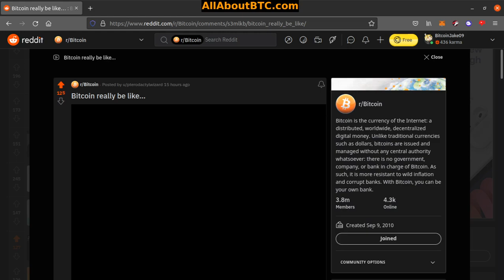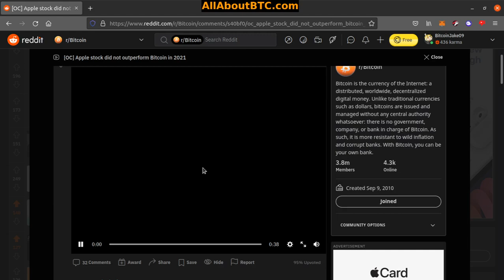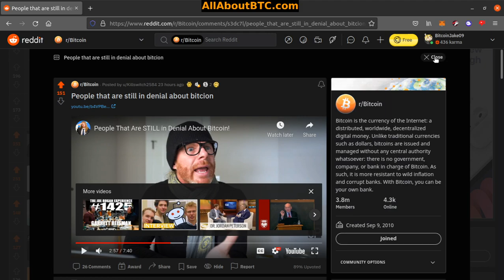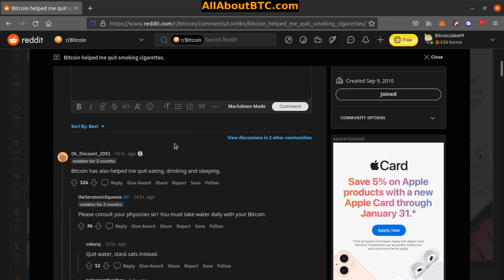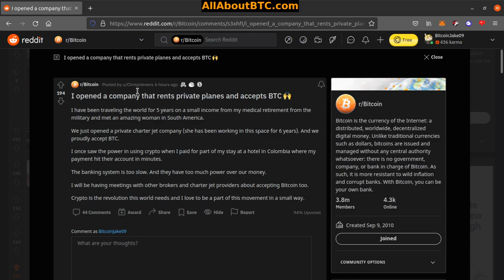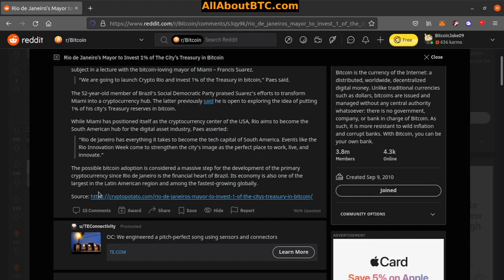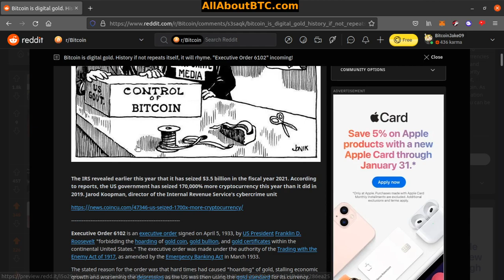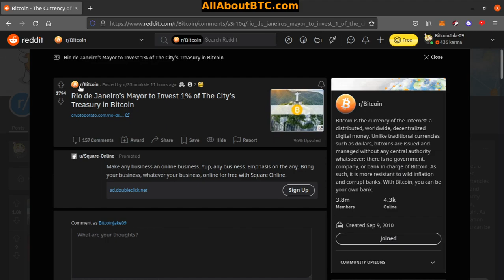People that are still in denial about bitcoin | r/Bitcoin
10: Bitcoin really be like…

9: Rio de Janeiro to store 1% of treasury reserves in Bitcoin, watershed moment for crypto

8: [OC] Apple stock did not outperform Bitcoin in 2021

7: People that are still in denial about bitcion

6: Bitcoin helped me quit smoking cigarettes.

5: I opened a company that rents private planes and accepts BTC 🙌

4: Rio de Janeiro’s Mayor to Invest 1% of The City’s Treasury in Bitcoin

3: Bitcoin set to be legal tender in Tonga by end of the year

2: Bitcoin is digital gold. History if not repeats itself, it will rhyme. "Executive Order 6102" incoming!

1: Rio de Janeiro’s Mayor to Invest 1% of The City’s Treasury in Bitcoin